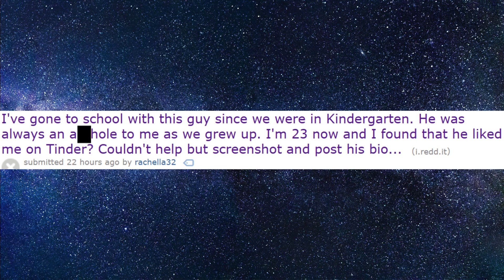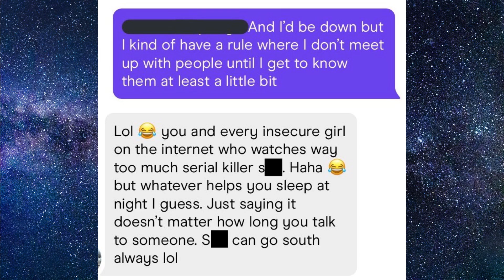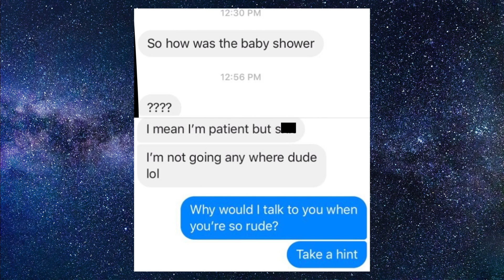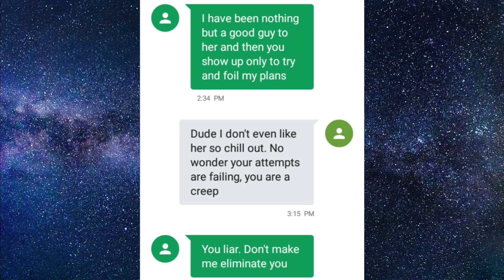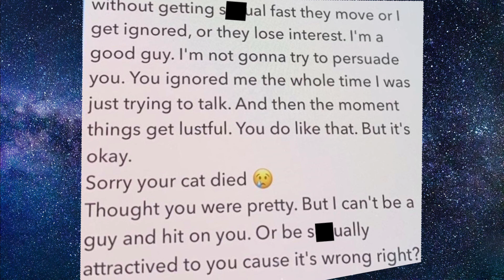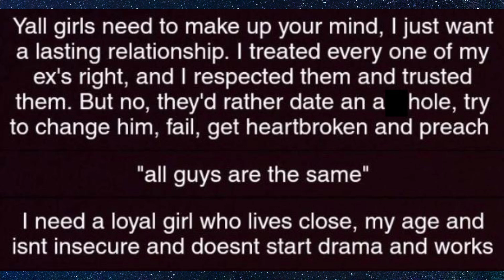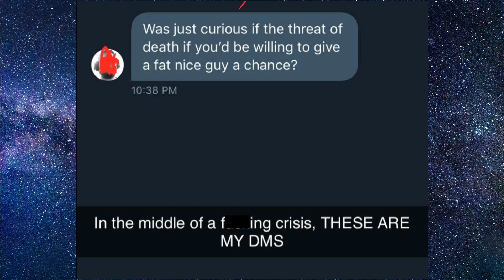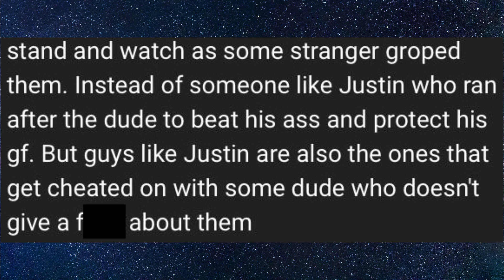r/NiceGuys - Admit You're Not Really Nice... (Nice Guys - Best Reddit Posts)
Welcome to r/NiceGuys part 44, where we have a nice guy who fakes the virus to try and get a girl. We also have others who STILL think all girls want are a-holes and ignore nice guys, and another niceguy tries to force a girl to talk to him.